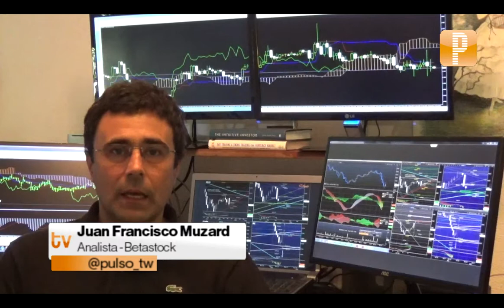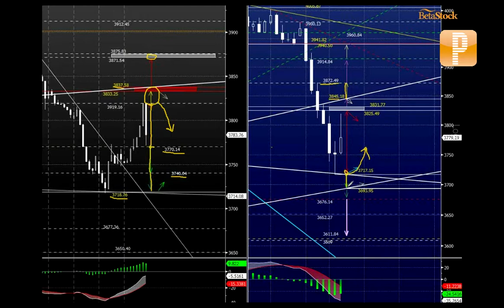Análisis BetaStock: IPSA con alto volumen asociado entrega indicios de estabilización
Recuperación del IPSA con alto volumen asociado entrega indicios de estabilización